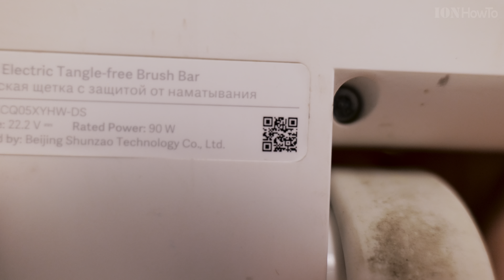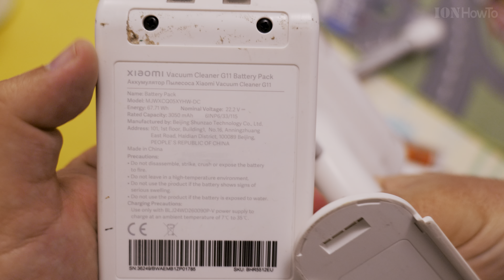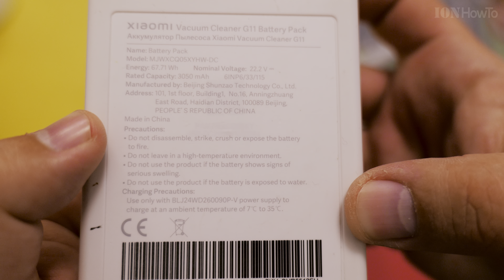Xiaomi Vacuum Cleaner G11 Problems After 1 Year of Use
Xiaomi vacuum cleaner G11 Problems sent for warranty repair service
Xiaomi Vacuum Cleaner G11 review, tests and what parts failed after 10 months of use.

After 1 year of frequent household use for light dust collection frequent use the Xiaomi G11 brush motor stopped working.

For about 10 months and almost a year the Xiaomi G11 Vacuum Cleaner has been our only vacuum cleaner.

After frequent use a review of the Xiaomi G11 and what problems we have with the vacuum cleaner and why we had to send it for service.
The vacuum cleaner active brush motor is not spinning anymore but what is strange is that when the vacuum cleaner brush is angled in a certain way it spins for a bit and then stops spinning again.

It seems like a bad contact or wiring in the articulation of the brush. probably there are radial contacts to allow the brush to move and some are failing to make contact in all positions.
Also how is the Xiaomi G11 Vacuum Cleaner battery after 1 year of regular use.

Testing main brush and mites brush.
Showing the good and the problems with the Xiaomi vacuum cleaner G11.

Up to 185 AW Suction with brush for carpet and tiles. Also has a powered electric brush for chairs and sofas
Battery life max. 60 min on eco mode.
It has a LCD display and buttons to adjust suction power and locking mode.
The Xiaomi G11 has a dust sensor built-in to increase the power in auto mode when more dust particles are detected.
Tiny blades in the electric vacuum brush cut hairs to avoid tangles.
The G11 can work as a handheld vacuum cleaner for tables and to clean the car.

Box contents of the Xiaomi G11 or V11 probably stands for Generation 11 or Version 11. This cordless vacuum cleaner is an alternative for Dyson V12 or other Dyson vacuum cleaners.

Started it and it's not as loud as I was expecting it and has Auto, Turbo and Eco modes.
Auto is powerful enough and turbo can actually pull a thinner carped up so auto would be the main way to use this.
Also the locking button, I keep it in locked mode so I press the start button once and release to start it and press once and release to stop it.
No need to continuously press the power button that way.

Model MJWXCQ05XYHW
Vacuum Cleaner Dimensions 341.5 × 100 × 266.5 mm
Vacuum Cleaner Net Weight approx. 1.6 kg
Dust Compartment Capacity approx. 0.3 L Max.
Lithium battery rated voltage 22.2 V DC
Noise level  79 db approx. less nosy than other models and similar or less noise compared to a regular bag-less corded vacuum cleaner.

What's in the box:
Vacuum Cleaner

Battery Pack ×1
Model MJWXCQ05XYHW-DC
Rated capacity 3050 mAh 6INP6/33/115
Nominal voltage 22.2 V
Energy 67.71 Wh

Input 100-240V 50-60Hz 0.8A
Output 26V 0.9A 23.4W
Barell connector adapter positive is in the middle. Cable approx. 2m

Electric Tangle-free Brush Head / Brush Bar ×1
Not for liquids / water.

Electric Mite Brush ×1
Model MJWXCQ05XYHW-CM
Not to be cleaned with water or used on water

Extension Rod ×1
Crevice Nozzle ×1
Brush Nozzle ×1
2-in-1 Charging & Storage Mount ×1 with 2 wall mounting screws.
User manual and quick start guide.

Any questions?